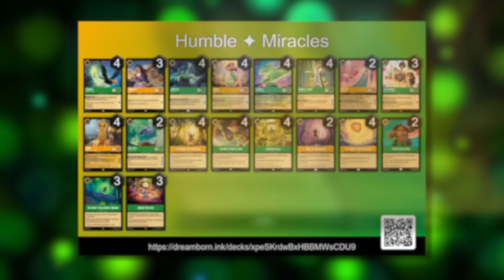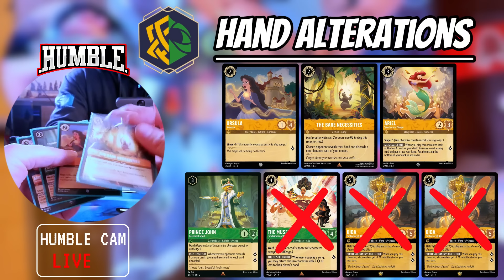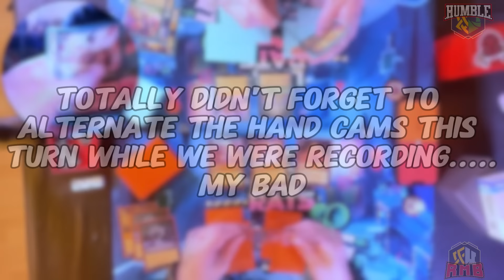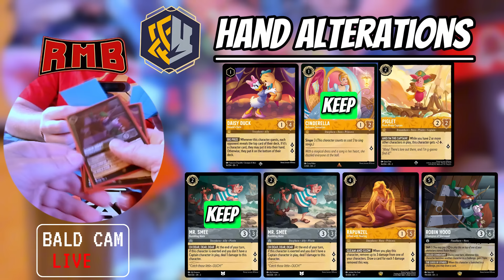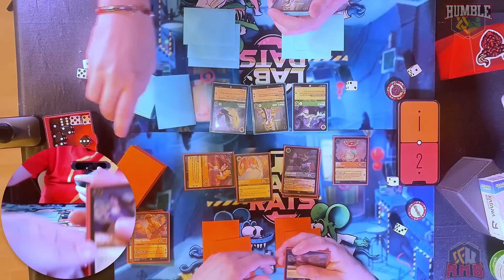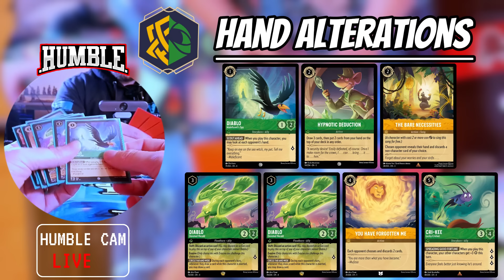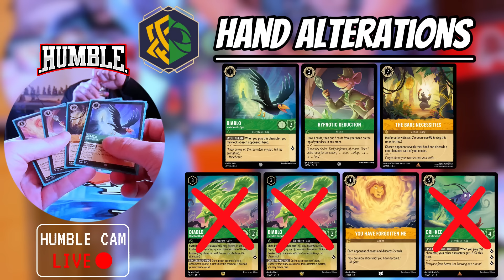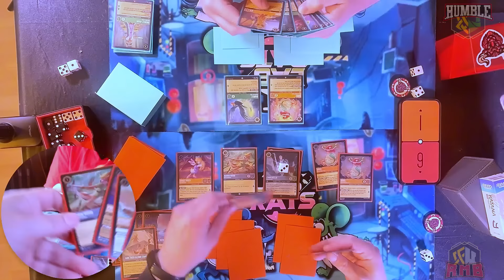Lab Rats: RMB vs. Humble | Amber/Emerald vs Amber/Steel Songs | Lorcana Set 5 Shimmering Skies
Welcome to a new episode of Lab Rats, a brand new series from Team Labyrinth! Join us as we dive deep into the world of deck optimization for Lorcana, featuring our experts Humble and RMB. In this episode, we're testing out two top tier decks: Amber/Emerald and Amber/Steel Songs.

  Lab Rats is all about rigorous deck testing and analysis, aimed at uncovering the hidden gems and strategic insights within Lorcana. Whether you're a seasoned player or just starting out, our insights and gameplay will give you the edge you need to dominate the battlefield.

If you're a fan of Lorcana or simply love diving into the intricacies of deck optimization, this series is for you.

    Ready to become a master strategist at Lorcana? Let's explore the  Amber/Emerald and Amber/Steel Songs decks together in this exciting new episode of Lab Rats!

00:00 - Intro
00:30 - Deck Rundown
04:46 - Game 1 Hand Alterations
06:35 - Game 1 Start
13:45 - Game 2 Hand Alterations
15:00 - Game 2 Start
23:40 - Game 3 Hand Alterations
25:25 - Game 3 Start
37:03 - Match Overview
40:30 - Outro

Muisc By : Logan Taylor